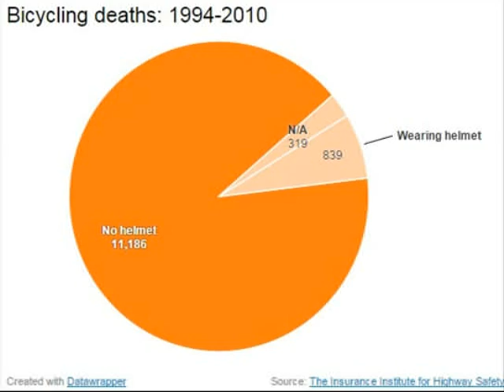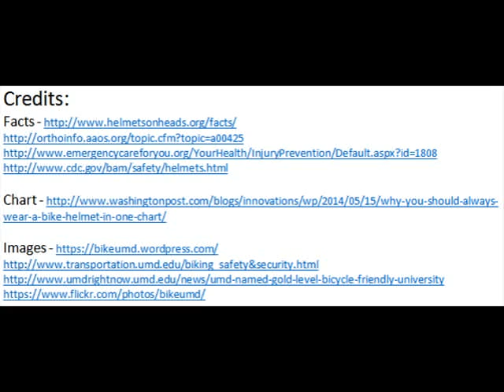Bike Safety PSA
UMD JOUR175 0601 PSA Assignment by Megan Vanjoskee